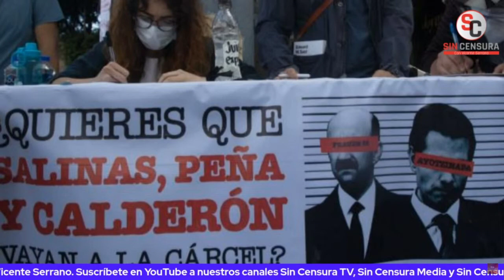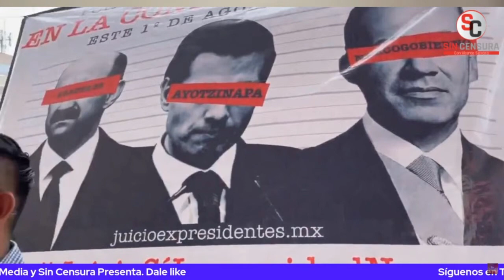"LOS PRESIDENTES DEL PERIODO NEOLIBERAL AÚN TIENEN PODER" RENATA TURRENT